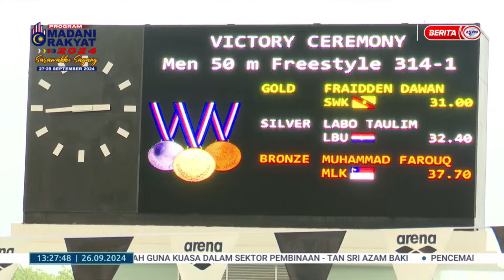26 SEPT 2024 - BTH- PARA SUKMA SARAWAK 2024 ATLET SABAH DOMINASI PUSAT AKUATIK PANDELELA RINONG